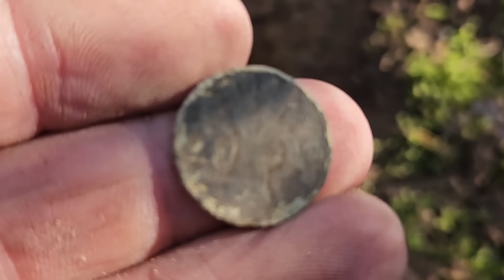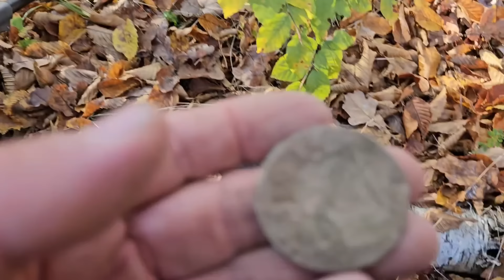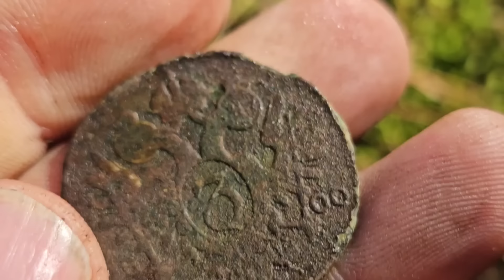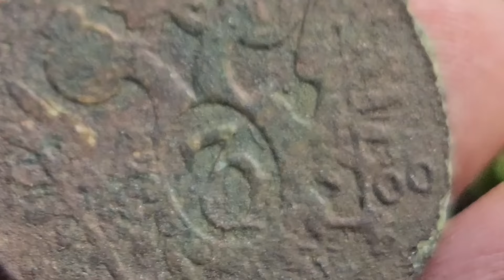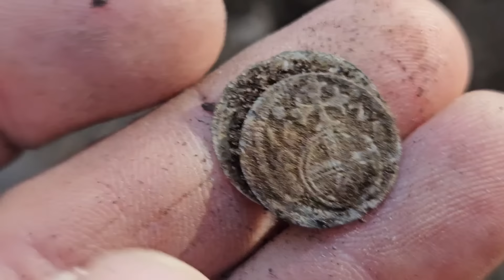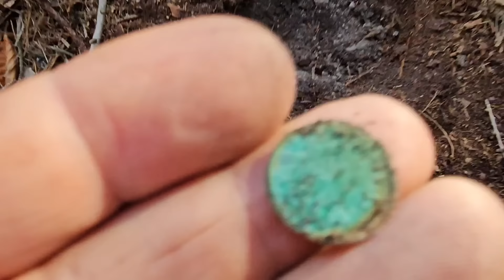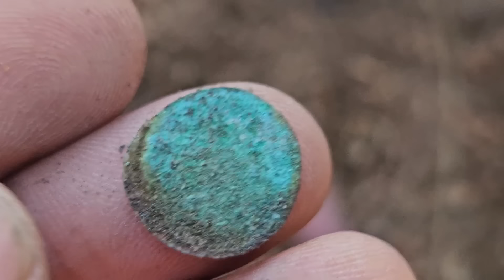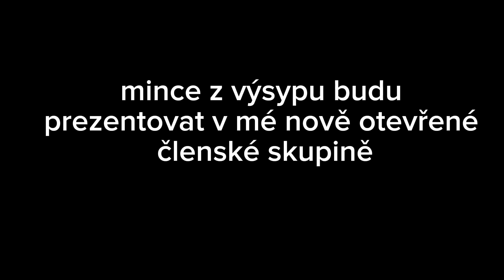Výsyp půl tuctu stříbrných a kardinální měďák u cesty nad roklí.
Detektoring dobrodružství příroda mince detektor kovů deus II.  stříbrné mince Leopold I. Greschle Krejcary měďáky